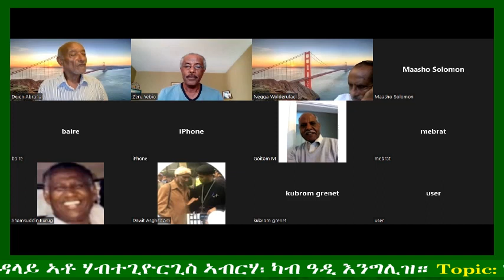ፈነወ ንጋባእ Ngabae Broadcasting (by Mem Zeru) 2022-06-25: ናጻ ሰብ ናጻ ህዝብን ሃገርን Free people & country P2/2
ፈነወ ንጋባእ (Ngabae Broadcasting)
ብመም. ዘርኡ ገብረየሱስ By Memhr Zeru Gebreyesus

TOPIC (ርእሰ-ወግዕና):-
ናጻ ሰብ፡ ናጻ ህዝብን ሃገርን።
Free man, free people and country.
ኣቕራቢ፦ ገዲም ተጋዳላይ ኣቶ ሃብተጊዮርጊስ ኣብርሃ።
Guest: Mr. Habtegiorgis Abraha

on Saturday, 25 June 2022 , at 16:00 PM London Ontario Canada Time.

is owned by Mr. Yohannes Tseggay Berhe.

Ngabae Broadcasting posts and broadcasts its live FM shows and all past shows have been archived here below

ሕቶ ወይ ርእይቶ ብቀጥታ ናብ ስቱድዮ ከተቕርቡ ምስእትደልዩ፡ ቁጽሪ ቴለፎን፡ Call direct to our Live Studio, to share your opinions:

You can watch past Ngabae Broadcasting shows at:
ዝሓለፈኩም መደባት ፈነወ ንጋባእ፡ ኣብዚ ዝስዕብ ጠዊቕኩም ክትሰምዑ ትኽእሉ፡-

ፈነወ ዝጅምረሉ ወትሩ ቀዳም (Every Saturday, start time):
Melbourne: 6:00am | Asmara: 11:00pm | Berlin: 9:00pm | London UK: 8:00pm | Ontario: 4:00pm | NY: 4:00pm |